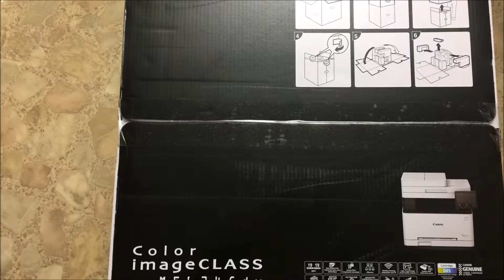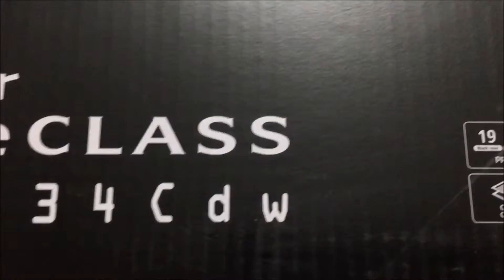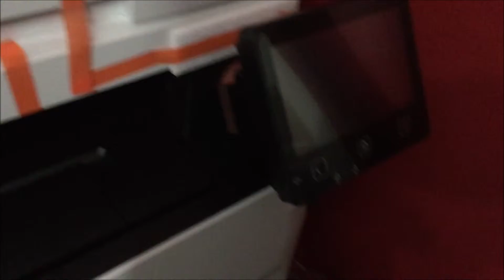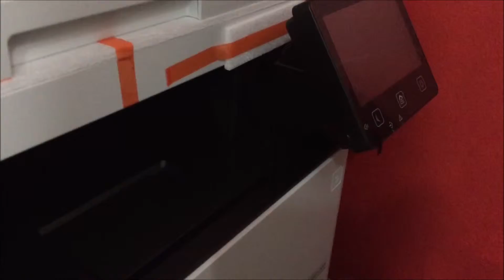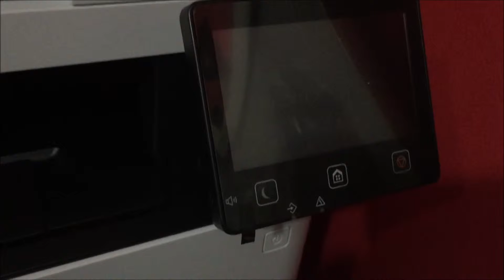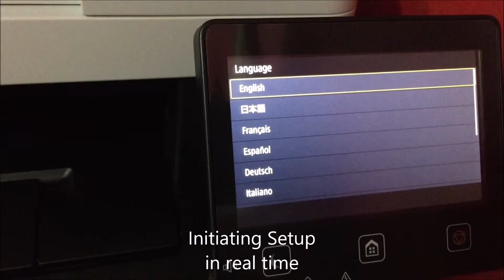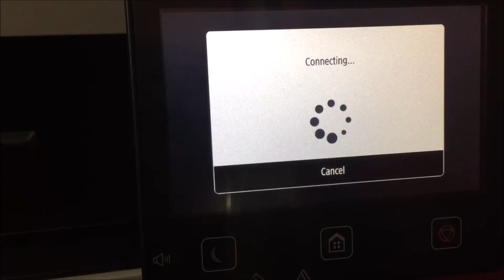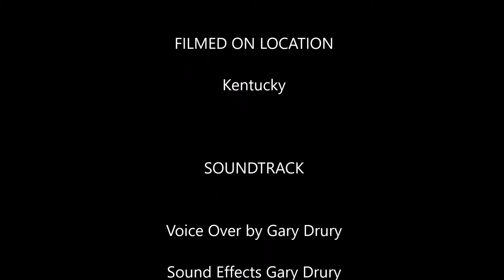Canon ImageClass MF634CDW Printer (UPDATED 2019)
Several of my viewers have commented regarding the running water sound in this video. Let me first say, there was absolutely no water running at time of recording. The room s were very quiet. I have tried different audio recordings in the room. Although, the room remains quiet the different cameras I have used -- on playback -- audio has the sound of running water. Strange.

I've filtered running water audio the best I can in limited time. I increased spoken audio. Hope this helps.

UPS arrived early this morning carrying a 57-pound box of happiness to the door. I’m sure his back didn’t believe it was inundated with happiness. However, the smile on my face lit the entire day.

The Canon ImageClass MF634CDW laser printer is NOT a spontaneous purchase but an unplanned one. Unfortunately, two of my present printers are needing new consumables. It’s less expensive to replace with a NEW printer than purchase supplies. Sad to say but it is true. This printer will replace a Brother monochrome and Brother color laser printers. Saving money, freeing up space and coordinating better cosmically with my computer setup. As the Canon ImageClass MF634CDW laser printer is Black and White. The shade of white however has a slight greyish hue. Not a pure white.

This video will show the Canon ImageClass MF634CDW laser printer packaging as it arrived in excellent shape via UPS ground express. During this 20-minute film I will unbox the printer, remove all the tape securing it and set the Canon ImageClass MF634CDW laser printer up with its sporty five-inch touch screen using the Wi-Fi interface. Doing so permits one cable connection to AC power.
It’s recommend having two people maneuver this printer to its location. Should you have any strength issues it would be wise to do so. Conveniently enough this printer is under fifty pounds with all its starter supplied cartridges. I’m more than capable of transporting printer to is reserved position.

Unboxing diagrams are printed topside on box. Its clever design facilitates easy, fast, one-person opening and removal.

Although the Canon ImageClass MF634CDW laser printer sports a wealth of nice features some will go unused by me for the most part. Example: Fax, Document Scanner, and Flatbed Scanner. They may be convenient to have occasionally but for majority of time I will not make use of them.

Let’s get to the UNBOXING NOW.

I’m using a utility knife to cut packaging tape. Opening flaps, I see two hand pulls stated on the box. I’ll use them to remove the outer boxing.

Returning I open remaining flaps and cut tape on both sides of package and let them drop onto the floor.

Here’s the Getting started manual.

This is the mystery plastic. The manual shows it comes in the box without any labeling for it. Through the entire manual I never came across what this cover is supposed to be. After reexamining the retail box, I discovered it’s the Legal Paper Dust Cover for the paper tray.

Here we have a phone cable for fax function and heavy-duty AC power cord.

Removing Styrofoam from around printer. No, I do not believe any one is stupid. Visually impaired people may need extra information. To understand what is happening in the video.
Removing plastic bag is the last step with actual packaging.
There are several areas securing the printer itself with deep orange tape. I am in the process of removing it.

I like appearance of the Canon ImageClass MF634CDW laser printer. It’s not a huge boxy shape and the design creates an illusion printer is smaller than it is. The measurements are roughly: 17 inches wide by 18 inches depth by 15 inches height.

Sporting a generous 5-inch touch screen packed with features that are highly intuitive. The touch screen tilts forward and back however it does not swivel period. This is one of my cons.
The touch screen is accurate and responsive. I noted prior to purchase some individuals were disappointed in the touch screen. Stating its calibration appeared to be off. I have not had that experience yet.

You can use the music for free in your multimedia project (online videos (Youtube, Facebook,...), websites, animations, etc.) as long as you credit me.

Apple iTunes Music for iMovie

It's supposed to be royality free some of the music obtained there has come into question. Beware.